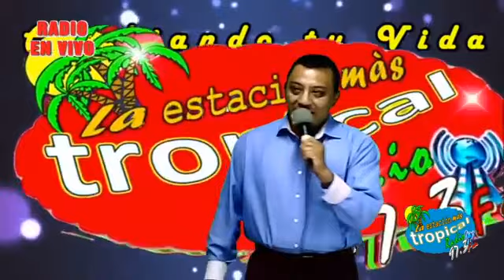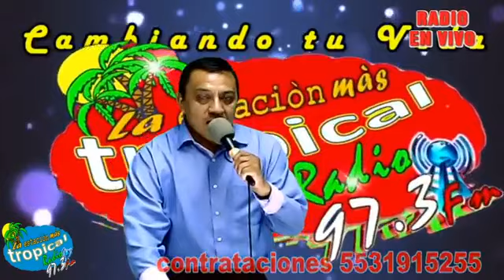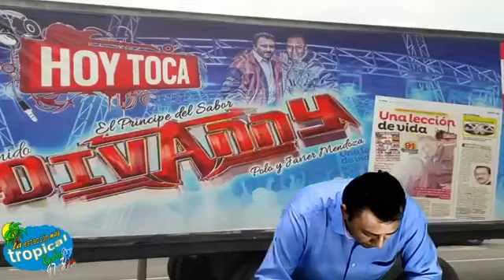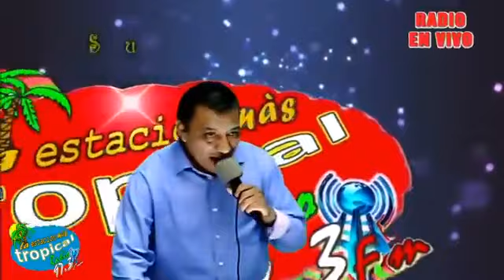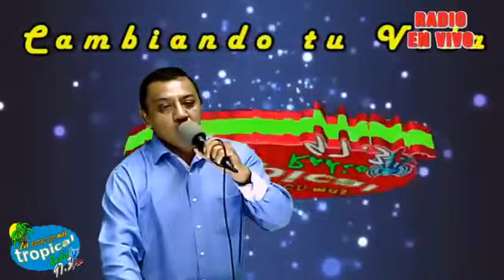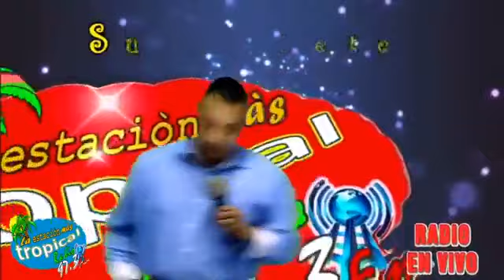Cotorreando con la banda con SONIDO DIVANNY - La mas tropical 97.3 Fm